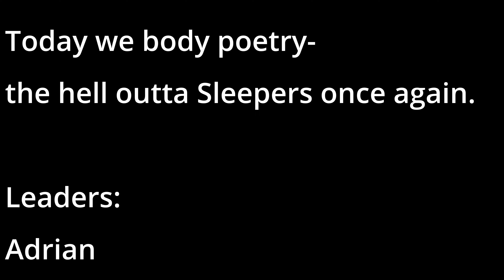Tibia Reapers VS Sleepers war dragon fight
Score:

Reapers: 40+ kills

Sleepers: 1 kill